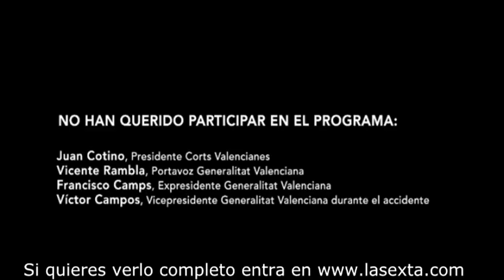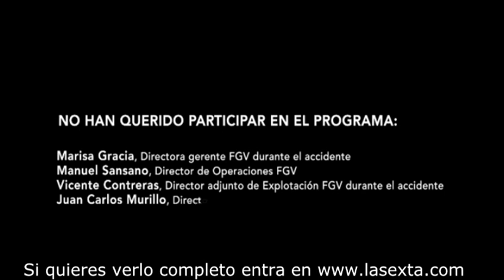Salvados - "No le quiero responder a usted sobre este tema"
Con motivo de la fiesta del vino de la Comunidad Valenciana, Jordi Évole aprovecha la ocasión para intentar hablar con Juan Cotino, presidente de las Cortes Valencianas, sobre el accidente de metro de Valencia de 2006. Sin embargo, él no quiere responder a ninguna de las preguntas relacionadas con ese tema al periodista.